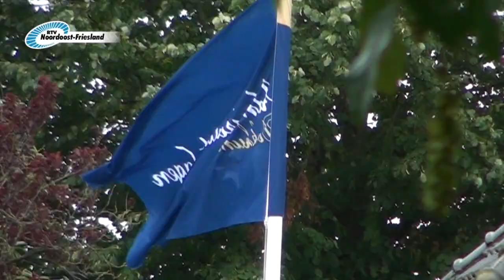Nautische mijl Admiraliteitsdagen